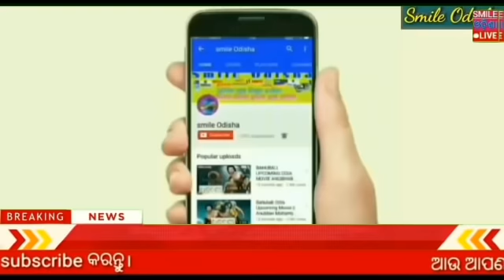Breaking news !! Naveen Patnaik new scheme in Odisha ! Odisa Sarkar new update ! Heavy rain Odisha